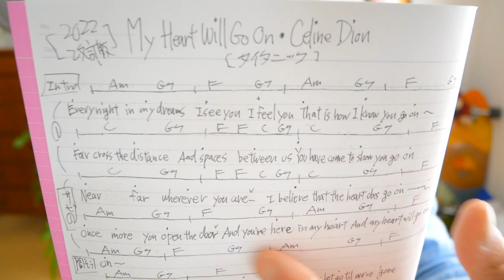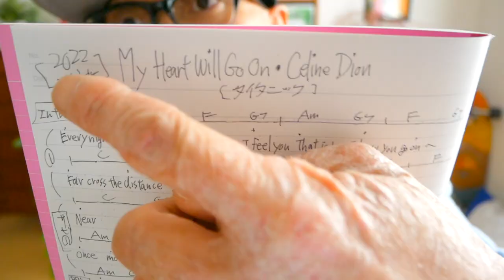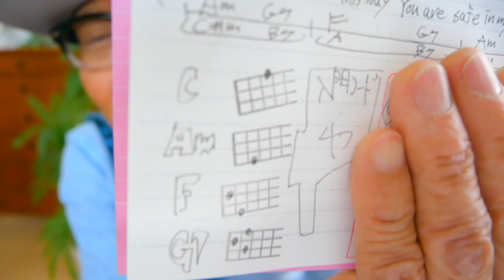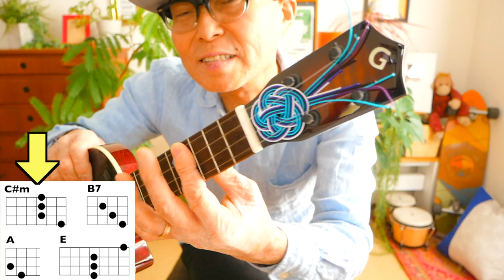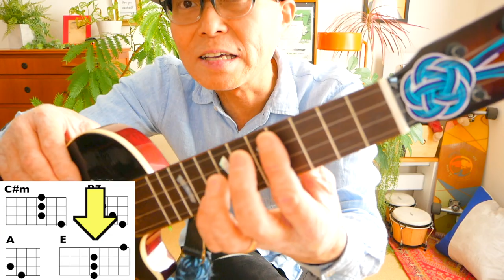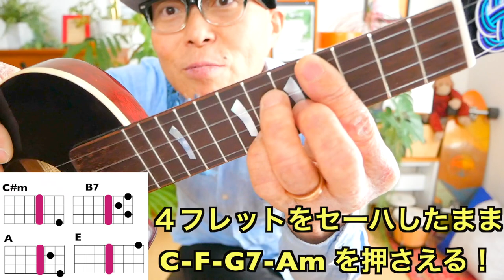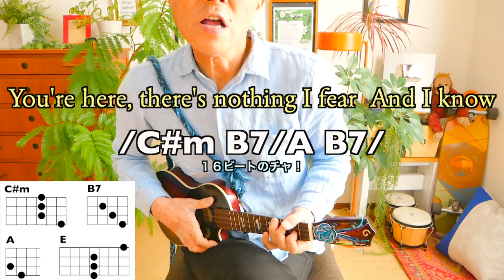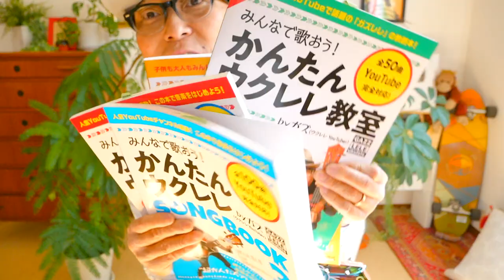【2022改訂版】My Heart Will Go On / Celine Dion《タイタニック主題歌》《ウクレレ 超かんたん版 コード&レッスン付》